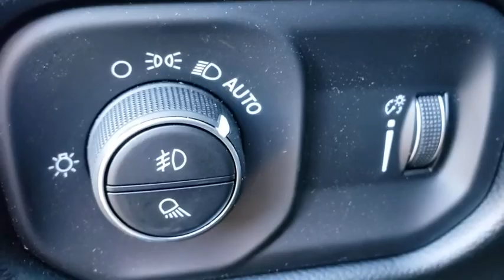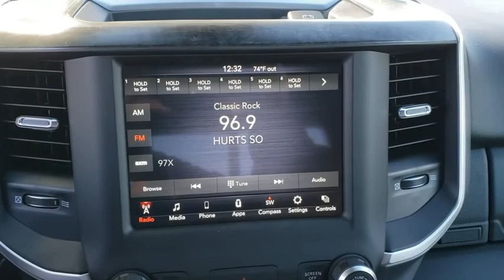2021 Ram 1500 Davenport, Moline, Rock Island, Muscatine, IA 1141D1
New 2021 Ram 1500 available in Davenport, Iowa at Kimberly Car City. Servicing the Moline, Rock Island, Muscatine, IA area.
2021 Ram 1500 Big Horn/Lone Star - Stock#: 1141D1 - VIN#: 1C6SRFFTXMN509547

Recent Arrival! Blue 2021 Ram 1500 4D Crew Cab Big Horn/Lone Star HEMI 5.7L V8 Multi Displacement VVT 8-Speed Automatic 4WD